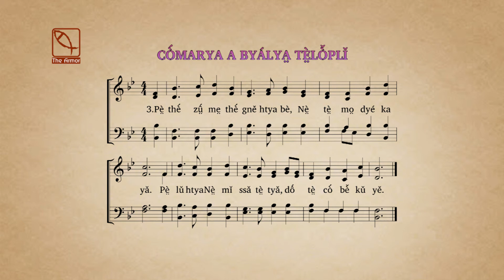09 Cò́marya A Byálya̤ Tè̤lò̌plǐ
Cò́marya A Byálya̤ Tè̤lò̌plǐ Page 354